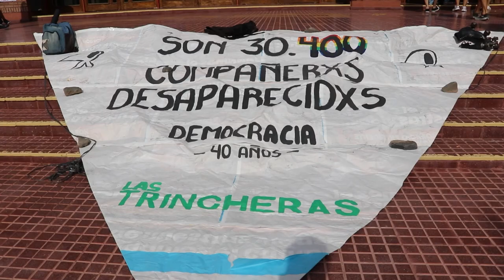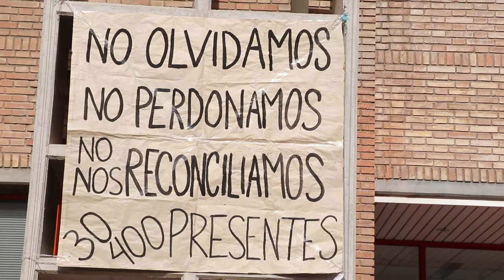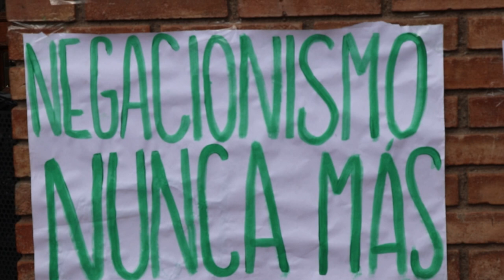Repudio a Gómez Centurión en la facultad de derecho de la Uncuyo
El negacionista, ex carapintada Juan José Gómez Centurión fue a dar una charla sobre Malvinas en la facultad de derecho de la Uncuyo. Estudiantes, docentes, organismos de derechos humanos, artistas y autoconvocados se hicieron presentes para escracharlo. La policía ingresó al edificio con la coartada de un supuesto secuestro en un baño de la institución.
Organizadores de esta charla fueron agrupaciones de derecha y libertarias.
Durante el evento no hubieron incidentes, heridos, daños edilicios, ni motivo alguno que justifique la presencia de despliegue policial dentro de la institución educativa pública y autónoma.